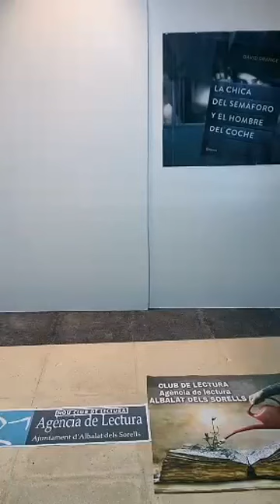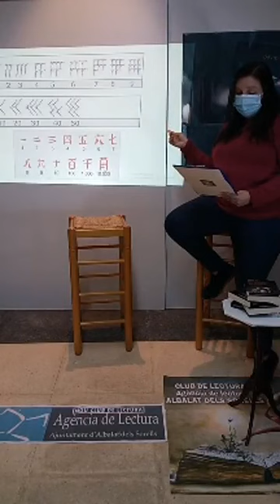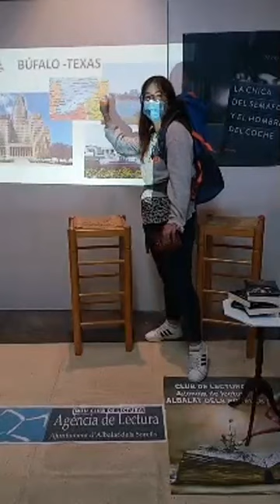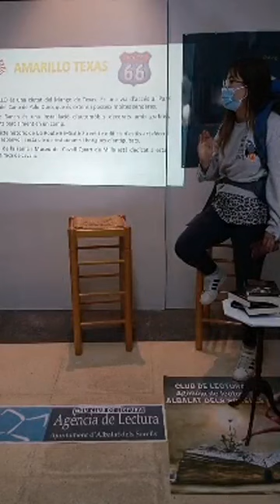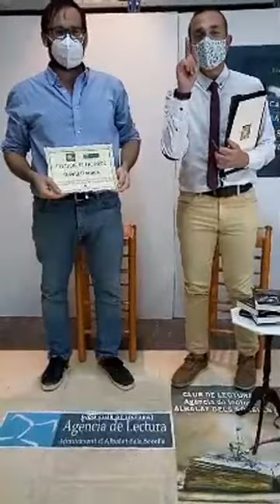1. CLUB DE LECTURA - 28.X.2020 - LA CHICA DEL SEMÁFORO Y EL HOMBRE DEL COCHE - DAVID ORANGE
Sessió del Club de Lectura de la Biblioteca en línia dedicada al llibre "la chica del semáforo y el hombre del coche" de David Orange.